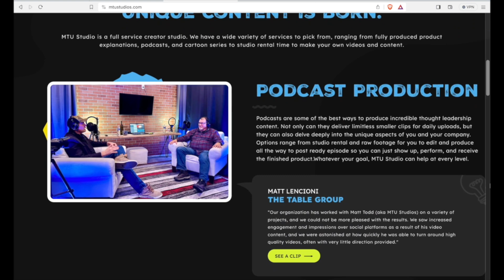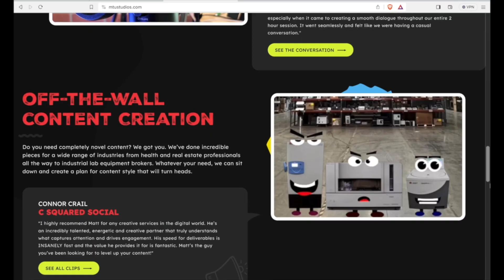Protecting Idaho's Salmon and Taxpayers - Brian Brooks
Brian Brooks is the Executive Director of Idaho Wildlife Federation, a nonprofit organization with deep roots going back almost a century in Idaho. He came in on the heels of movement from the Biden administration to talk about the impending extinction of Idaho Salmon as a direct result of the four dams that no longer produce impactful water transportation or profitable electrical production. Not only are the dams destroying the salmon, they're also costing taxpayers and ratepayers millions of dollars on an annual basis. This is an avoidable tragedy occurring right in front of us.

The Ranch Podcast is shot just north of Eagle, Idaho.

The Ranch Podcast is the premier source for long format interviews and information in Eagle and the Treasure Valley of Idaho. The Boise area is home to many counties and ways of life. It’s also home to many law enforcement agencies, like Ada County and Canyon county Sheriff offices, Idaho State Police, Eagle Police Department, Meridian Police Department, and many more. The school systems in the area are also quite diverse. Boise school district and West Ada School District, though right next to each other, are quite different.